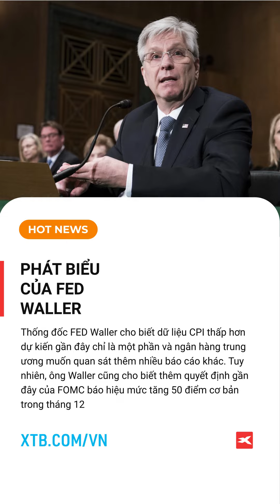Một số chuyển khoản đáng ngờ được thực hiện từ các sàn giao dịch FTX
Cổ phiếu của các nhà kinh doanh bất động sản Trung Quốc tăng trong hôm nay sau tin tức Trung Quốc đang chuẩn bị một gói cứu trợ cho lĩnh vực bất động sản
Thống đốc FED Waller cho biết dữ liệu CPI thấp hơn dự kiến gần đây chỉ là một phần và ngân hàng trung ương muốn quan sát thêm nhiều báo cáo khác. Tuy nhiên, ông Waller cũng cho biết thêm quyết định gần đây của FOMC báo hiệu mức tăng 50 điểm cơ bản trong tháng 12
Tiền điện tử giao dịch ở mức thấp hơn khi có báo cáo rằng một số chuyển khoản đáng ngờ được thực hiện từ các sàn giao dịch FTX và các báo cáo về sự cố tại các sàn giao dịch tiền điện tử khác. Bitcoin giao dịch thấp hơn 3% và giảm xuống dưới mốc 16,000 USD
Thống đốc BoJ Kuroda một lần nữa cho rằng các động thái ngoại hối mạnh mẽ là điều không mong muốn nhưng cũng nhấn mạnh rằng hệ thống tài chính Nhật Bản vẫn có khả năng phục hồi
Tổng thống Mỹ Biden và Chủ tịch Trung Quốc Tập sẽ gặp nhau tại hội nghị thượng đỉnh G20 hôm nay. Đây sẽ là cuộc gặp trực tiếp đầu tiên của hai người kể từ khi ông Biden trở thành Tổng thống Mỹ. Tổng thống Nga Putin sẽ không tham dự hội nghị thượng đỉnh G20 ở Bali, Indonesia

3 bước để tham gia giao dịch tại XTB:
- Bước 2: Xác thực tài khoản thông qua ứng dụng
Kết nối với XTB Vietnam